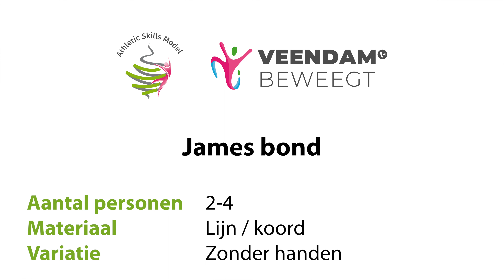4 James bond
Power Hill